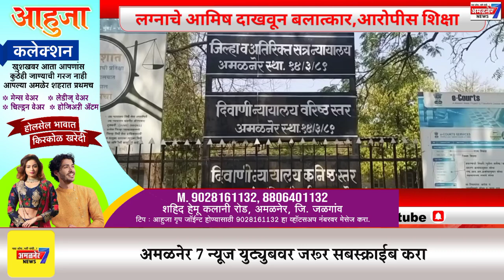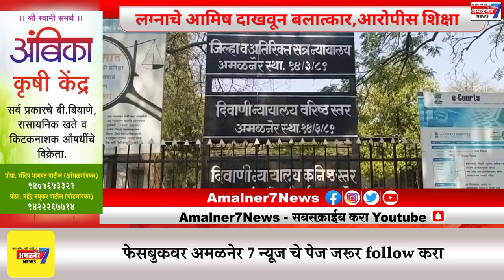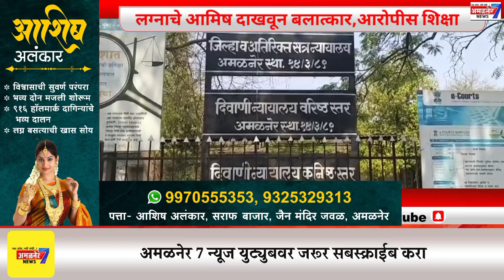अमळनेर-अत्याचार करणाऱ्यास न्यायालयाने सुनावली शिक्षा,पत्रकारांचा असाही सन्मान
अमळनेर 7 न्यूज#अमळनेर 7 न्यूज#divya loktantra News#ahirani masti#Rauf Band Amalner#नाद कीर्तनाचा.मोराणे.b.b.s.lover Shree Sai Samrat Band#Deola#Amol sonje film production#bhushan shivade#ahirani tadka#Maza khandesh News#MLA Mangesh chavan#Khandeshi Farmer#Khandeshi Tadka#Jalgaon Live News#amalner 7 news#भूमिपुत्र आमदार अनिल पाटील#आमदार अनिल पाटील#स्मिताताई वाघ#m l a shirish chaudhari#khandesh#तिलोत्तमताई पाटील#अमळनेर राष्ट्रवादी काँग्रेस#ग्रामपंचायत निवडणूक#नाशिक पदवीधर मतदारसंघ निवडणूक#जुनी पेंशन योजनाकर्मचाऱ्यांचा मोर्चाकृषी मंत्री सत्तार यांना दाखवली काळे झेंडेबाजार समिती निवडणूक